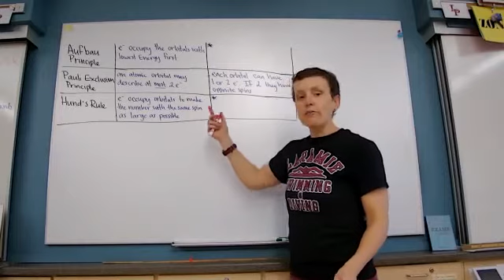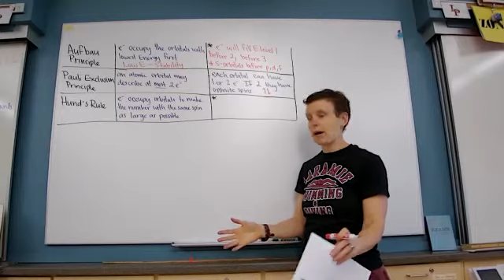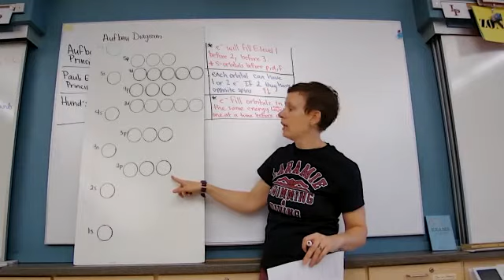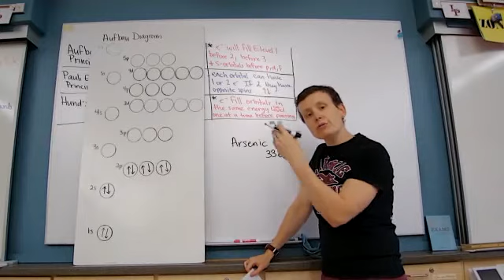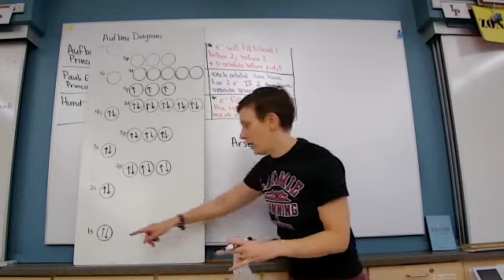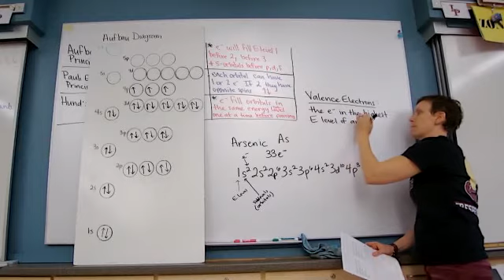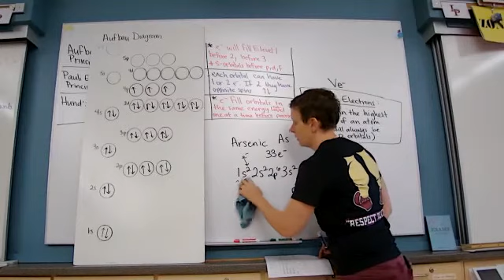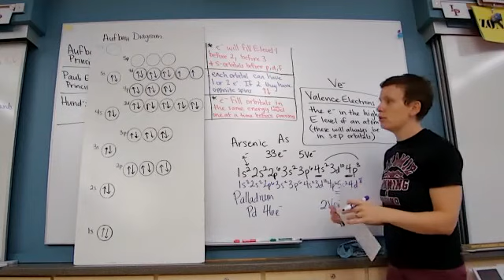5.2 Aufbau Diagrams